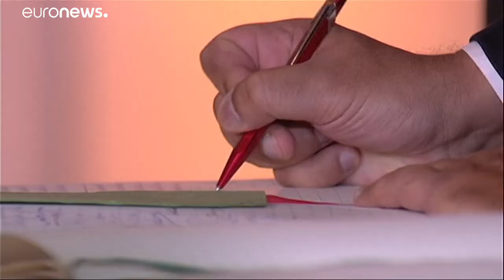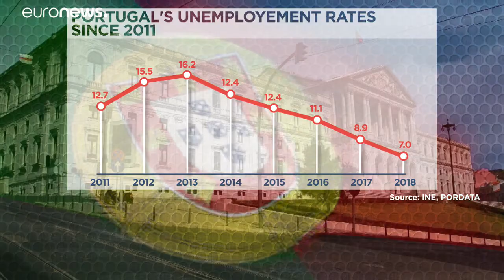Πορτογαλία: Το προφίλ του Πρωθυπουργού Αντόνιο Κόστα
Το 2015 κατάφερε να σχηματίσει αριστερή κυβέρνηση, ανατρέποντας τη μέχρι τότε συντηρητική κυβέρνηση…